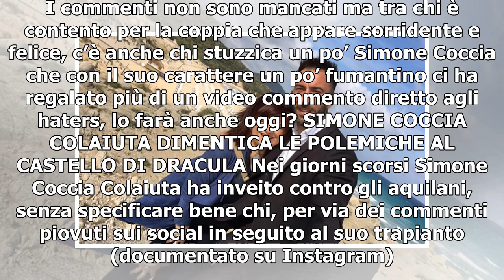Simone Coccia Colaiuta e Stefania Pezzopane/ Vacanze... al Castello di Dracula!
Dimenticate le polemiche dei giorni scorsi, l’attacco agli aquilani da parte di Simone Coccia Colaiuta e anche tutto quello che è successo dopo l’annuncio del suo trapianto di capelli, oggi l’ex gieffino appare in veste di turista al fianco della sua amata Stefania Pezzopane nella bella Transilvania...